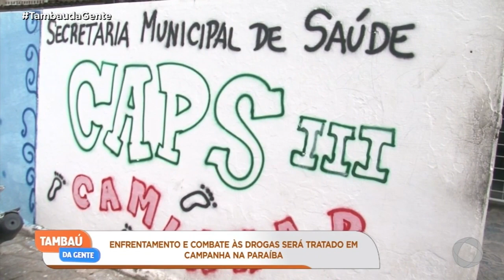Tambaú da Gente - Enfrentamento e combate às drogas será tratado em campanha na PB